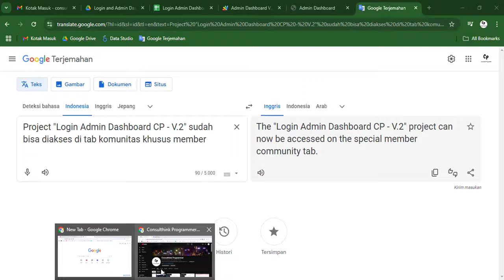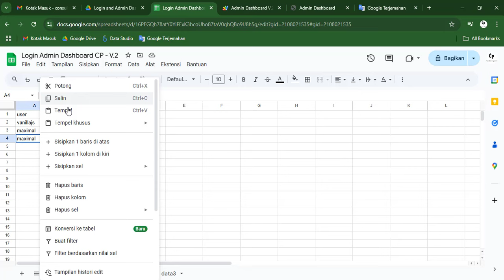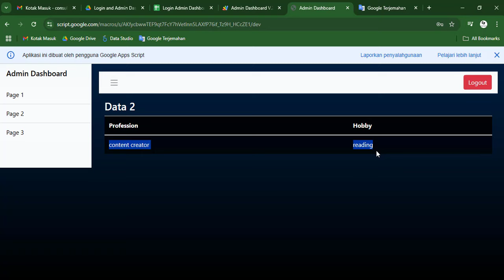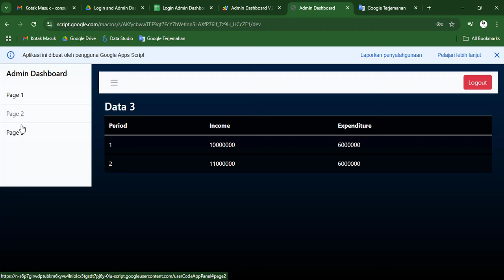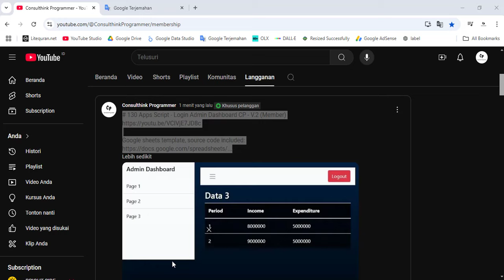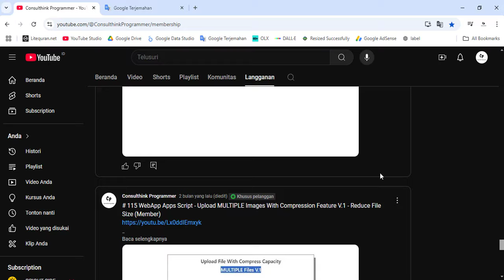Apps Script - Login Admin Dashboard CP - V.2 (Member)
Alternatif lainnya untuk me-request source code ini:
1. Donasi untuk video ini melalui
4. Source code akan dikirimkan paling telat 24 jam kemudian.

Another alternative to get this source code:
1.
4. Source code will be sent at least 24 hours later.